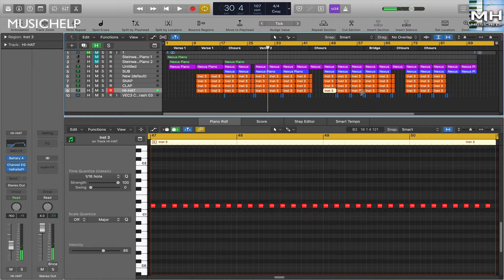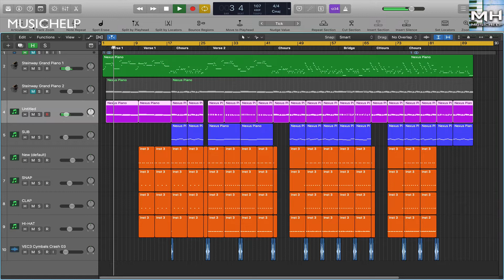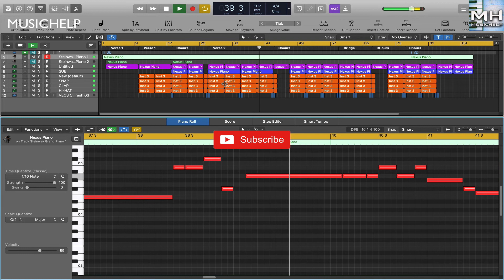MARINA - Handmade Heaven Instrumental Remake (Production Tutorial)